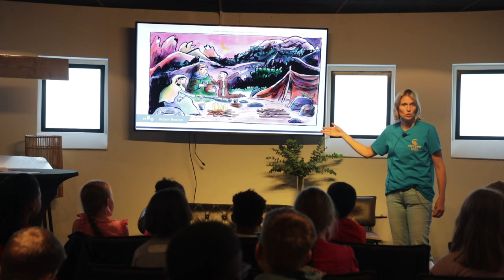KidsChurch Woord | 2024.07.14